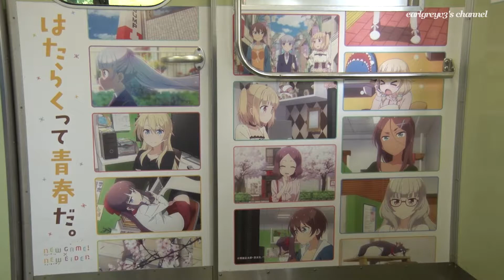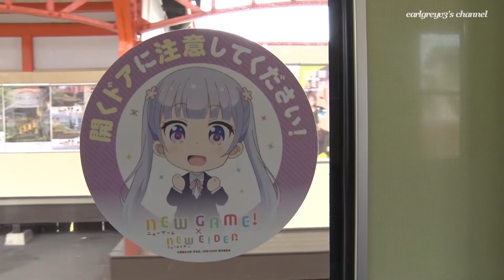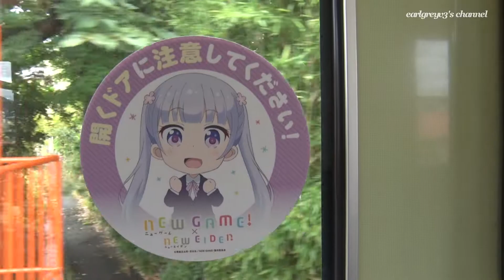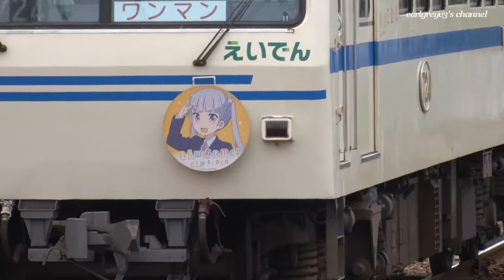NEW GAME! ヘッドマーク電車 叡山本線 2016.8.27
京都の私鉄である叡山電鉄とマンガ雑誌「まんがタイムきららキャラット」に掲載中の「NEW GAME!」のコラボ企画として、「NEW GAME!」のヘッドマークを掲出した車両を運行しています。
このヘッドマーク電車は第二弾の車両で、ニュースリリースによると、2017年3月末までの運行予定とのことです。

"NEW GAME!" headmark train by Eizan Main Line.

撮影日   : 2016年8月27日
撮影場所 : 元田中駅 － 茶山駅、修学院駅 京都府京都市左京区
鉄道会社 : 叡山電鉄 叡山電車
路線名   : 叡山本線
形式     : 叡山電鉄 700系

Date Shot        : 27 August, 2016
Filming location : Between Mototanaka Station and Chayama Station, Shugakuin Station (Kyoto Japan)
Railroad corp.   : Eizan Electric Railway Co.,Ltd.
Railway line     : Eizan Main Line
Vehicle model    : Eizan 700 Series EMU